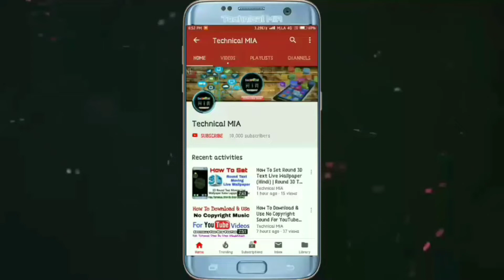Quick Reply MIUI 11 Not Working | How To Use Quick Reply On MIUI 11 | WhatsApp Quick Reply MIUI 11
Hey Guys, In This Video I'll Explain You About How To Fix WhatsApp Quick Replies Feature In MIUI 11.

Is Video Ke Andar Dikhaya Gya Hai Ke Apne Kisi Bhi MIUI 11 Updated Phones Me Quick Replies Feature Ko Kaise Use Kare?

Queries Solved:
1) how to use quick reply on redmi note 7 pro
2) miui 11 quick replies
3) quick reply is not working
4) how to enable quick reply in miui 11
5) how to enable quick reply for whatsapp

1.Some images & Videos shown in this video are originally copyrighted to owner , not mine. I only use it for educational and awareness purpose .
3.The music used in this video is non copyrighted and royalty to use. But Thanks to its owner who created it.